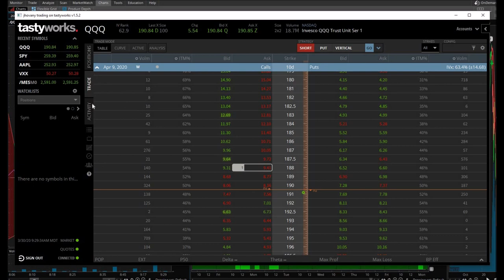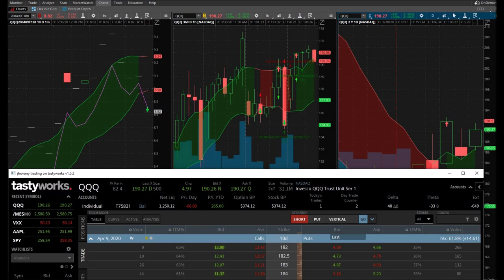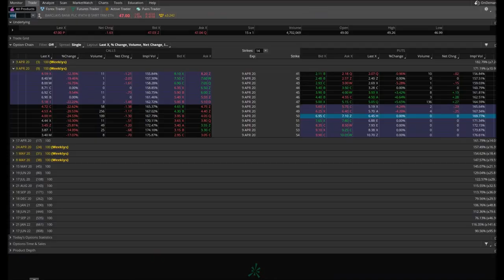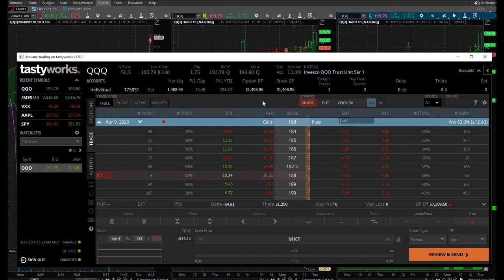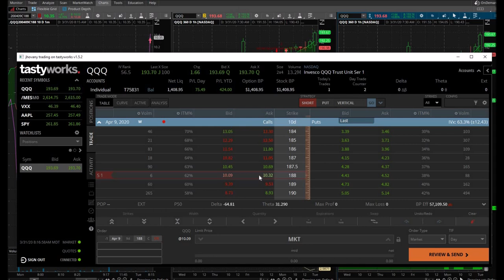Holding An Overnight Position | Day Trading QQQ Call Options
March 31, 2020 day trading day. It always feel great to place a winning day trade after a bad one. My last day trade before this one was a losing day trade and it was a huge loss (relatively speaking). I placed a day trade on QQQ call options yesterday and had to hold overnight. Holding an overnight position is not ideal for my trading style but I want and have to stick to my day trading plan and day trading strategy. Day trading QQQ call options was a tough one for me as it took a long time for the day trade to develop. Nonetheless, I made my 10% day trade and stuck to the plan.